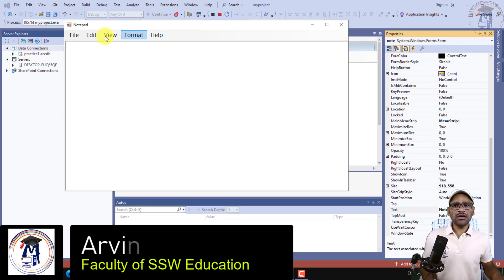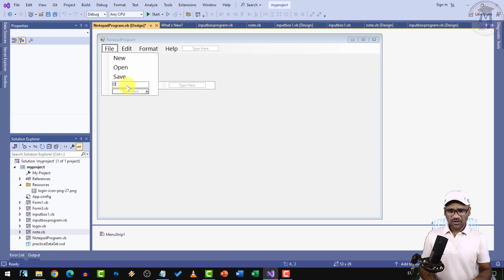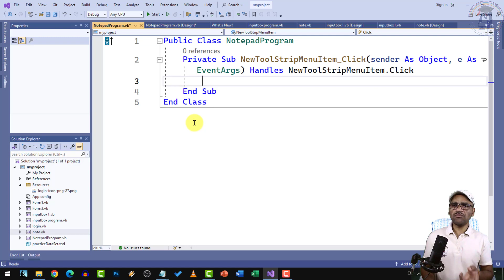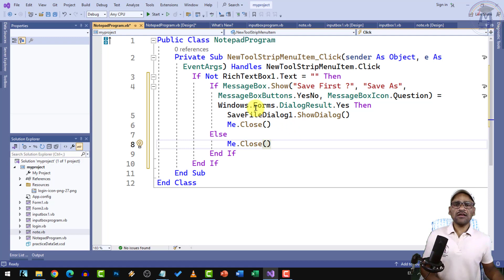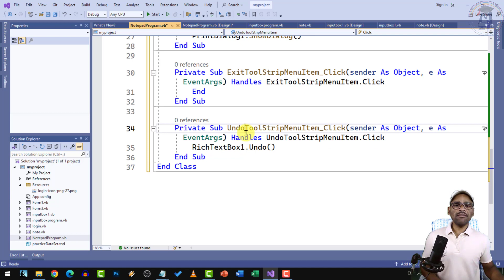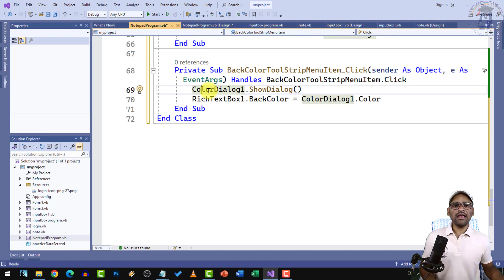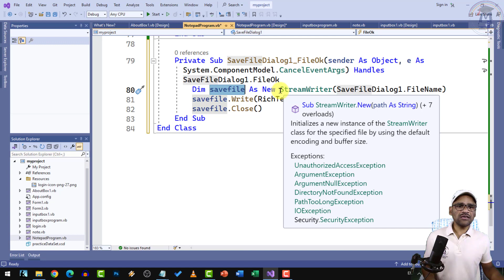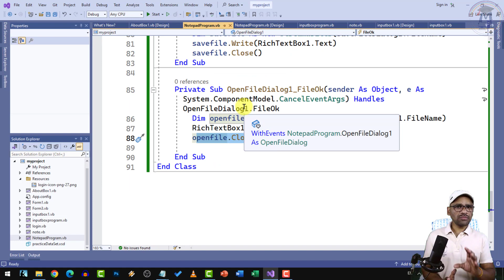L33 Vb.Net Notepad Program | Notepad Mini Project in Vb.net | How to create notepad in vb.net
How to write notepad in VB net?
How to create notepad in visual basic?
How do I run a VB net program in Notepad ++?
How to write a program in VB net?
Vb net notepad program free
Vb net notepad program example
Vb net notepad program download
how to make notepad in visual basic with code
vb net source code examples
notepad code in visual studio